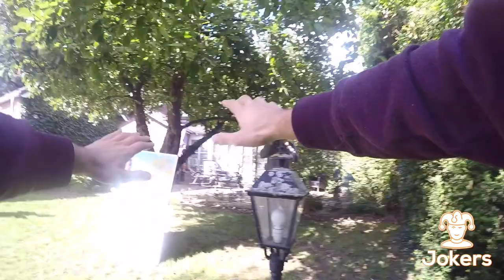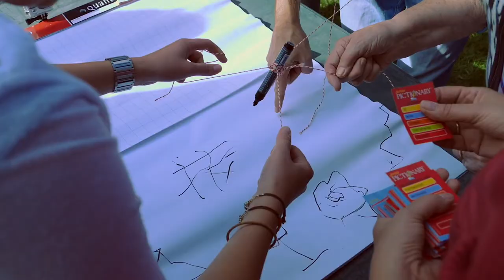Van De Wiel Spelen 2017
De 3de editie van de Van De Wiel Spelen.